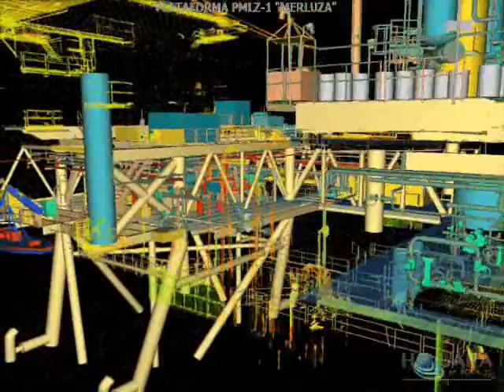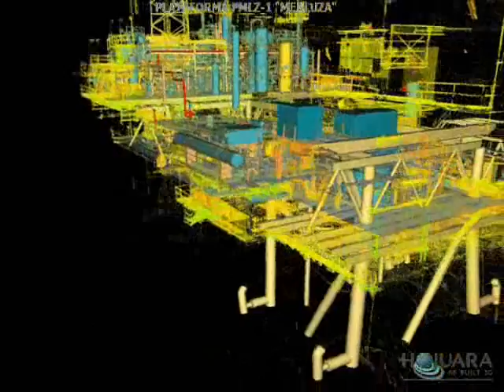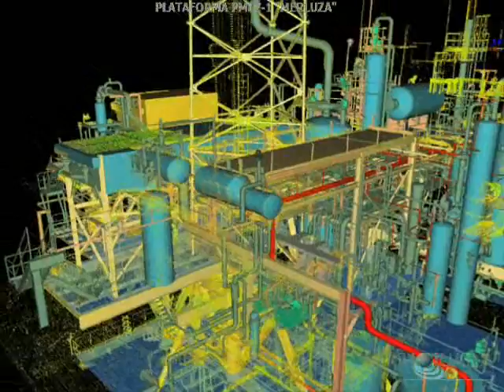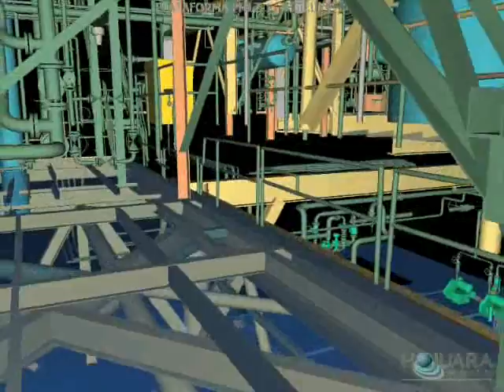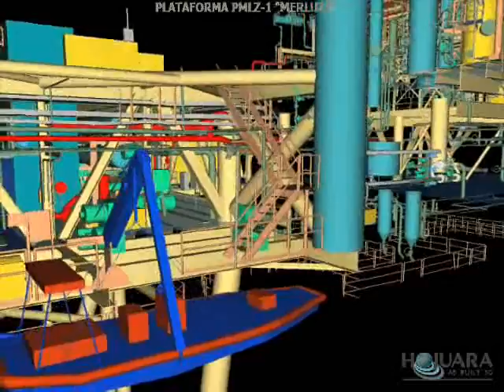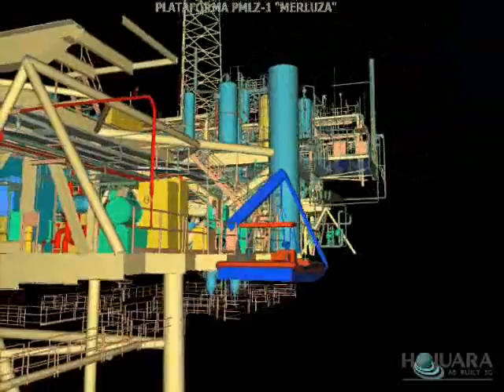Hojuara - Projeto Merluza - Laser Scanning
A Hojuara As Built 3D realizou o levantamento tridimensional a laser com basem nuvem de pontos da plataforma Merluza(PMLZ-1)para suporte aos projetos de engenharia a serem executados na unidade.
A Hojuara possui os melhores equipamentos de laser scanner a nível mundial, isso aliado à sua metodologia de trabalho viabilizou a realização do escaneamento 3D da plataforma em tempo mínimo.

Fale conosco:
Fone: 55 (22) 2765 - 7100